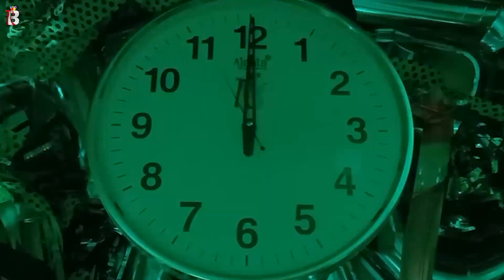Saksham Happy Birthday - Birthday Video Song | Birthday Songs With Names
Happy Birthday Saksham from Billion best Wishes. May this year bring you endless joy, success, and unforgettable moments. Here's to achieving all your dreams and making every wish come true. Have an amazing day filled with love and laughter! 🎂✨( Female Voice )
Singer: Samreet Hundal

Hey Saksham!
Wish You a Very Happy Birthday. May You Deserve a Life Full Of Success, Love, And Great Joy. This Is a Little Wish From Billion Best Wishes.

Music Has Great Power And When A Birthday Song With Name Is Part Of Your Gifts, The Birthday Excitement Grows To New Levels. .